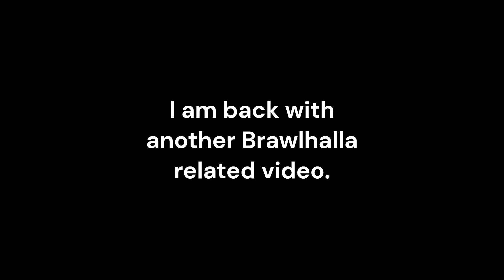Brawlhalla Just Teased a New Legend??? (Brawlhalla News)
Many Minutes ago Brawlhalla posted a random 5 second Video on Twitter about something that Might be revealed during the Midseason Championship. What do You think it will be? Many Blessings & Thanks! :) Discord: elysiumbh